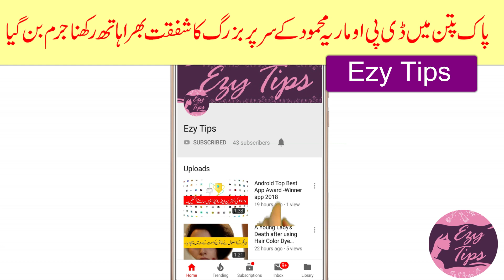Pak Pattan DPO Maria Mehmood insulted Elder Man-Live-Breaking News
Pak Patan DPO Maria Mehmood insulted Elder Man-Live-Breaking News

PM Imran Khan and PM Donald Trump Difference-Net Worth-Income-Biography-Property-Family 2019
Nawaz Sharif Jail Mein Tv Na Milny Par Shikwah-Live 10 Jan 2019
Media Boycott Fayaz Ul Hassan Chohan,Pick up the Mike and Close the Camera 2019
Fancy Number Plate of Vehicles Sold in Expensive Prices in Lahore--Live-Latest News